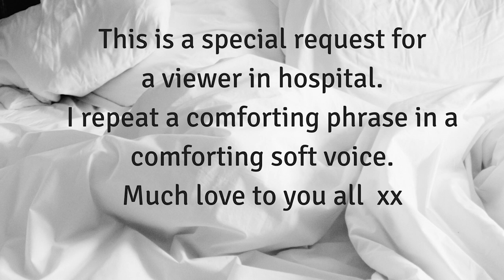RELAX NOW YOU ARE SAFE Fall asleep repeated phrase mantra meditation for helping sleep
Welcome to the official YouTube channel and podcast of Lauren Ostrowski Fenton, where we provide valuable content focused on helping you achieve better sleep and overall well-being. Lauren specializes in assisting individuals experiencing anxiety and loneliness, guiding them on a transformative journey towards restful nights and rejuvenating mornings.

Through the power of Cognitive Behavior Therapy (CBT) and sleep meditation techniques, Lauren shares insights on mindfulness and its ability to enhance sleep quality. Explore various sleep improvement strategies designed to address common sleep troubles and find effective solutions. Discover how CBT can be a powerful tool in managing and overcoming sleep disorders.

Join Lauren in her guided sleep meditations, where she combines relaxation techniques with her soothing voice to create a tranquil atmosphere conducive to deep rest. Unlock the secrets of managing anxiety for better sleep and harness the power of positive thinking to promote peaceful nights. Self-care is also emphasised as an essential aspect of restful nights.

Join the PEACE COLLECTIVE CLUB, a collaborative club focused on healing, relaxing, sleep therapy, setting goals, and developing compassion and wisdom. Club members receive invites to free seminars, courses, workshops, and live Zoom sessions, as well as access to ad-free video, audio, and vocals-only content, and other bonuses and perks.

For online counselling sessions with Lauren, a qualified, certified counselor with a Masters's in Counseling, you can book a session through her SimplyBook.me page.

►Medium- Lauren enjoys telling stories that intertwine life and experience with a message.

We have a book called 'Daily Rituals For Happiness'. An instructional workbook on how to be happy every day

Please note that the information provided by Lauren Ostrowski Fenton is intended to provide support, information, and comfort. It does not replace professional guidance on medical or mental health issues. Before making any decisions about your health, please consult with your doctor. Do not listen to meditation while driving. Meditation and mindful movement are powerful tools to support you, but they are not substitutes for medical care.

Thank you for joining us on this journey towards a more peaceful and rejuvenating sleep. We hope our content helps you relax, find calm, and improve your overall well-being.